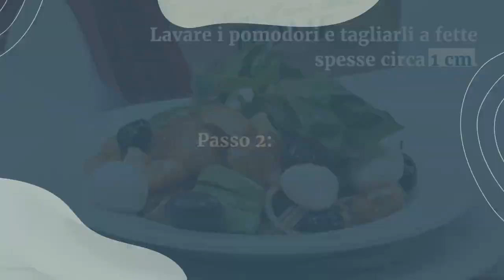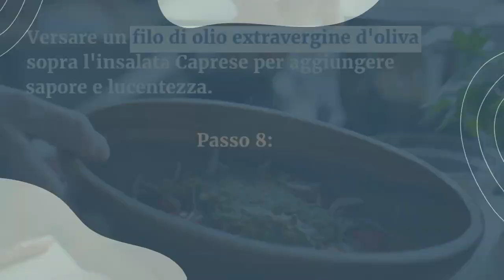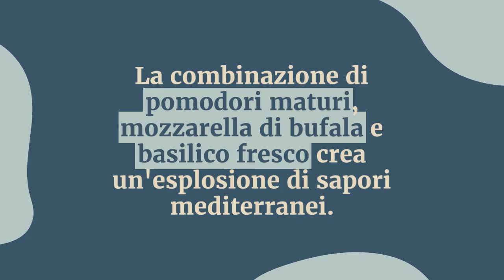Insalata Caprese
L'insalata Caprese è un piatto classico italiano che rappresenta la freschezza e i sapori mediterranei. Prende il nome dalla regione italiana di Capri, dove è nata. Questa semplice ma deliziosa insalata è composta da pochi ingredienti di alta qualità che si combinano per creare un'armonia di gusto.

L'ingrediente principale dell'insalata Caprese è il pomodoro fresco, che viene tagliato a fette spesse e maturato al punto giusto per garantire dolcezza e succosità. Accanto al pomodoro, troviamo la mozzarella di bufala, un formaggio fresco e cremoso, tipico della regione campana. La mozzarella di bufala viene tagliata a fette e rappresenta la morbidezza e la delicatezza che si contrappone al gusto intenso del pomodoro.

Per completare l'insalata Caprese, viene aggiunto il basilico fresco. Le foglie di basilico emanano un profumo aromatico che si sposa perfettamente con i sapori dolci e aciduli dei pomodori e della mozzarella di bufala.

L'insalata Caprese viene condita con olio extravergine d'oliva, che aggiunge un sapore fruttato e ricco, e un pizzico di sale e pepe per esaltare i sapori degli ingredienti.

Questa insalata è un'ode alla semplicità e alla genuinità degli ingredienti. È un'opzione leggera e salutare che può essere servita come antipasto, contorno o piatto principale. È un'ottima scelta per l'estate, quando i pomodori sono al massimo della loro dolcezza.

L'insalata Caprese non solo soddisfa il palato, ma è anche un piacere per gli occhi, grazie alla combinazione di colori vivaci dei suoi ingredienti. È un piatto che celebra la freschezza e l'eccellenza dei prodotti italiani e incarna lo spirito della cucina mediterranea.